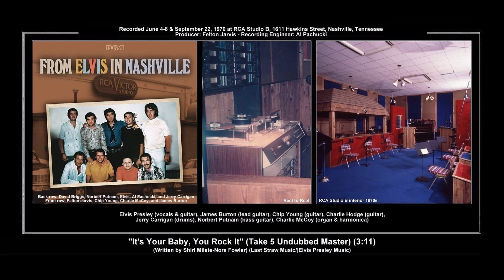*(1970) RCA ''It's Your Baby, You Rock It'' (Take 5 Undubbed Master) Elvis Presley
''It's Your Baby, You Rock It'' (ZPA4-1603) (Take 5 Undubbed Master) (6:00 PM - 9:00 PM) (10:00 PM - 1:00 AM) (1:30 AM - 4:30 AM)
Recorded Friday June 5, 1970 at RCA Studio B, Nashville, Tennessee

Elvis Presley - Vocal & Guitar
James Burton - Lead Guitar
Chip Young - Guitar
Charlie Hodge - Guitar
Jerry Carrigan - Drums
David Briggs - Piano (by mistake not mentioned on image)
Norbert Putnam - Bass Guitar
Charlie McCoy - Organ & Harmonica

Producer - Felton Jarvis
Recording Engineer - Al Pachucki

The song ''It’s Your Baby, You Rock It'' was written by Shirl Milete and Nora Fowler. Elvis Presley recorded it in June 1970 in Nashville, Tennessee, and it was released in January 1971 as the second track on the second side of his studio album ''Elvis Country (I’m 10,000 Years Old)''. Elvis’s soulful rendition captures the emotions of heartache and personal responsibility.

Shirl Milete, a singer-songwriter, made his mark in the music world with his original compositions. One of his notable songs is ''Life'' which he wrote and recorded in 1969. Elvis Presley later covered this song on June 6, 1970. Presley’s version reached number 53 on the Billboard Hot 100, number 8 on the Easy Listening chart, and number 34 on the Country Singles chart.

''Life'' (1969): Shirl Milete recorded his own version of ''Life'' for his LP titled simply ''Shirl Milete''. The song was also released as a single that same year. Shirl Milete also recorded other songs. For instance, he penned the intriguingly titled track ''I Wonder If Canada’s Cold'' in 1969. Additionally, his bluesy number ''Big Country Blues'' showcases his musical versatility.

Source and more information see: Wikipedia, the free encyclopedia

* - Digitally Remastered

© - Condor Records - ©